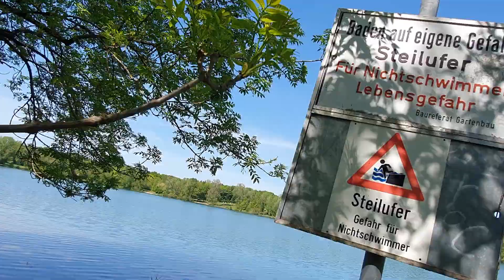Wir reagieren auf APACHE 207 - 'FAME' am See : Der Weg zum FAME !! (Official Video)